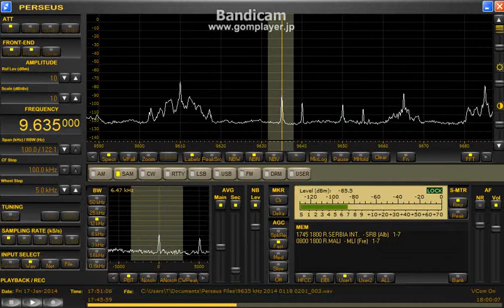9635 kHz ORTM / Jan. 17, 2014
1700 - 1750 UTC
Beverage north west
この歌にシビレますね